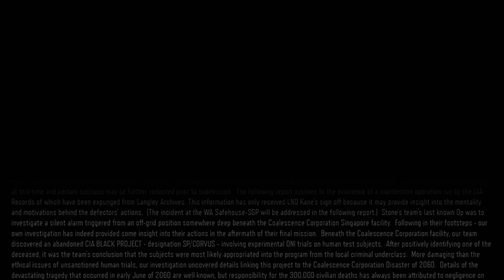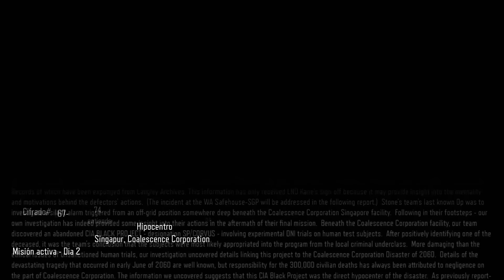Call of Duty: Black Ops 3 | WALKTHROUGH / CAMPAÑA EN ESPAÑOL LATINO | Historia Parte 7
Juegos baratos en G2A.COM

▬▬▬▬▬▬▬▬▬▬▬▬▬ஜCONTACTOஜ▬▬▬▬▬▬▬▬▬▬▬▬▬

▬▬▬▬▬▬▬▬▬▬▬▬▬▬ஜ۩۞۩ஜ▬▬▬▬▬▬▬▬▬▬▬▬▬▬

Saludos. rameCadenas